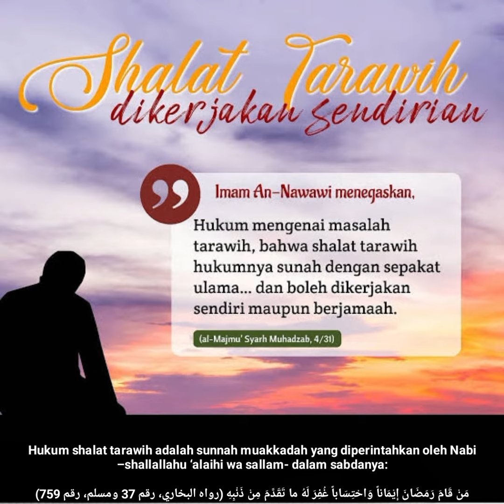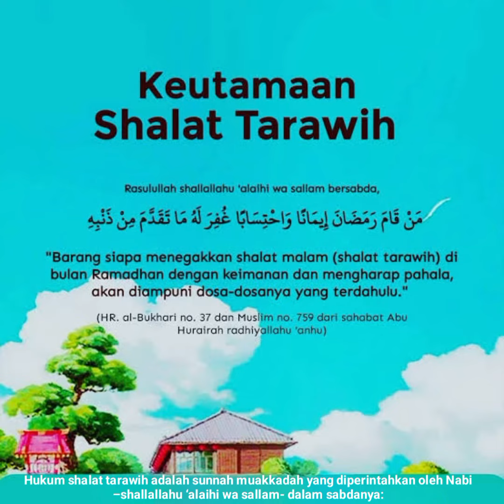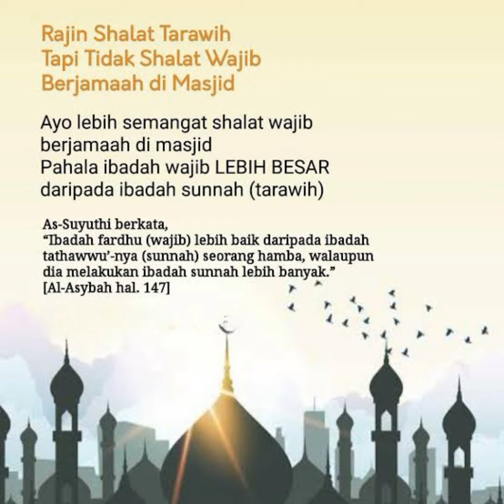Hukum Sholat Tarawih Dirumah : Ustadz Firanda Andirja